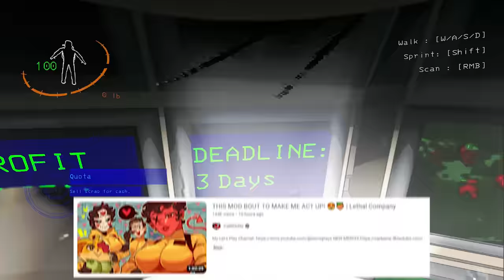WE ADDED LUCKY BLOCKS AS LOOT?? | Lethal Company